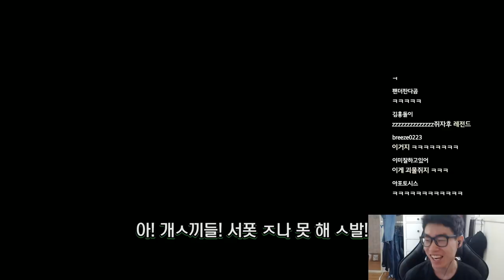괴물쥐!! 너의 본심을 말해!!